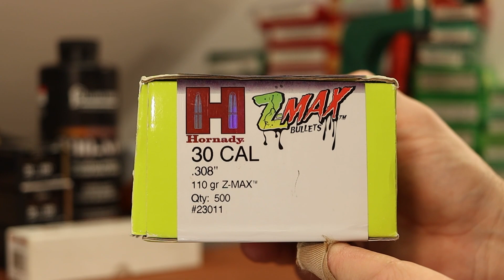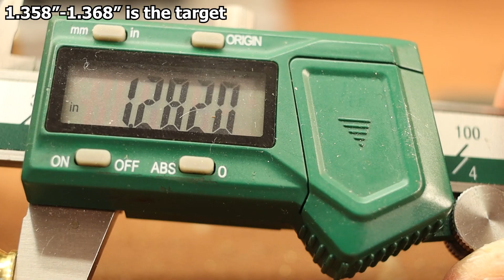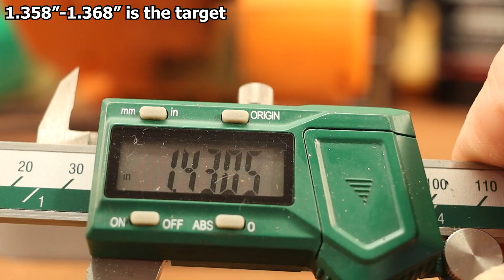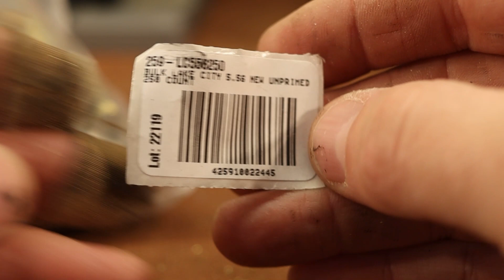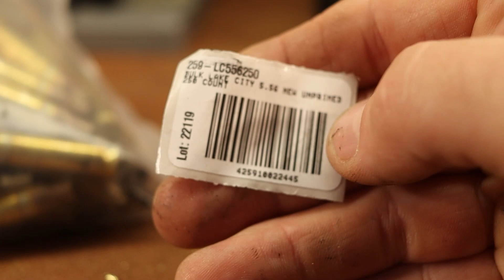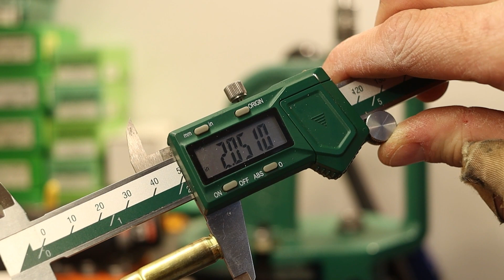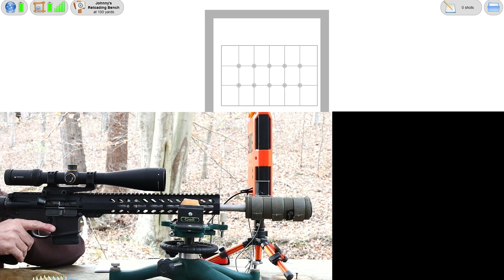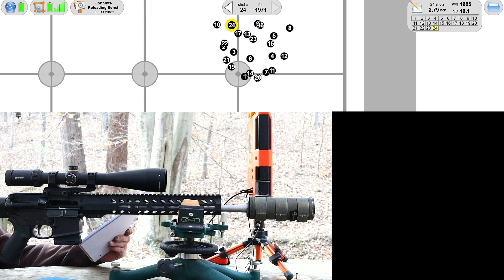Forming some 300 Blackout brass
Using the jig I bought on Etsy to form some 300 Blackout brass from Lake City 5.56.